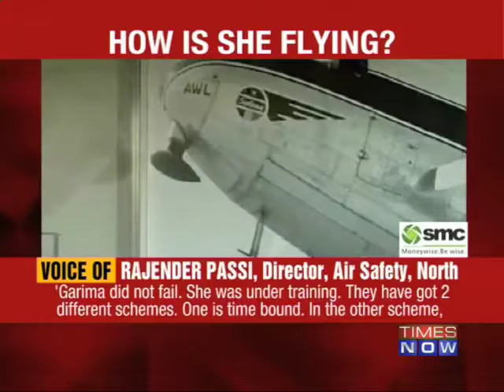Debate: Who's flying you? - 2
.Two pilots arrested in the Capital for obtaining flying licence by allegedly forging marksheets are believed to have paid touts Rs 10-12 lakh each, Police said, adding investigations were underway to know the identity of these middlemen. Police arrested Parminder Kaur Gulati (38) of Indigoand Jitender Kishen Verma (46) of Air India in the last one week and are hot on the trail of two more pilots who are absconding in the wake of the fake pilot scare. As police widened its probe to nail the touts, Deputy Commissioner of Police (Crime) Ashok Chand said they were investigating the case and were looking for Meenakshi Sehgal of Indigo and Swaran Singh Talwar of MDLR -- against whomDirectorate General of Civil Aviation (DGCA) has lodged complaints. TIMES NOW's Editor-in-Chief Arnab Goswami debates the issue with Jitendra Bhargava, Former Director, Air India; Captain Gopinath, CMD, Deccan Cargo; Kapil Kaul, CEO, Centre for Asia Pacific Aviation; Retd Air Marshal Denzil Keelor, Air Safety Expert HS Khola, Former DGCA; D S Dutta, Former director of operations, AI and Air Marshall P S Ahluwalia Former Air Officer Commanding-in-Chief. Download the Times Now India's Election HQ app and get all the election info at one go. Social Media Links